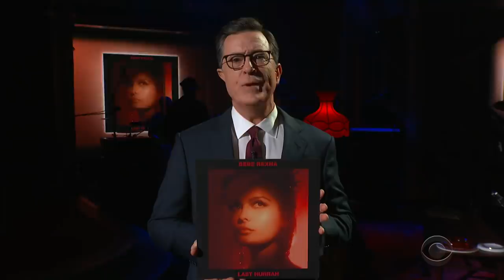Bebe Rexha Performs 'Last Hurrah'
Bebe Rexha makes her first visit to The Late Show to perform her new single 'Last Hurrah.'